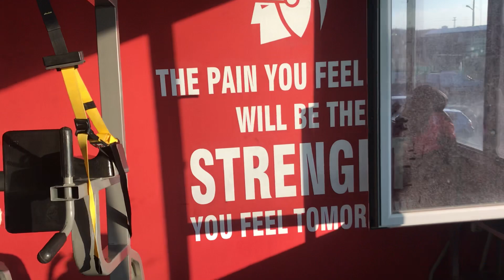Комплекcнa тренировка за бързина, сила и ловкост